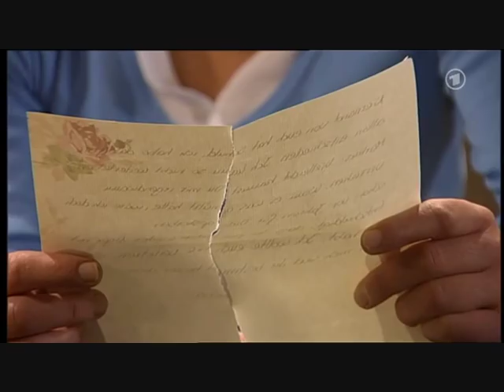Folge 1219 Teil 1